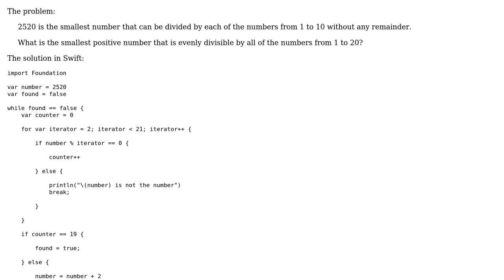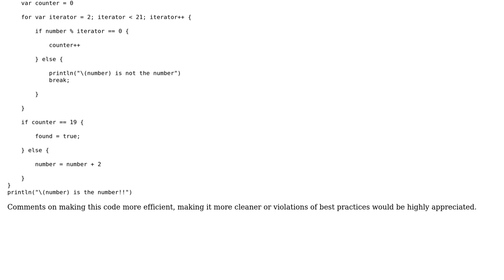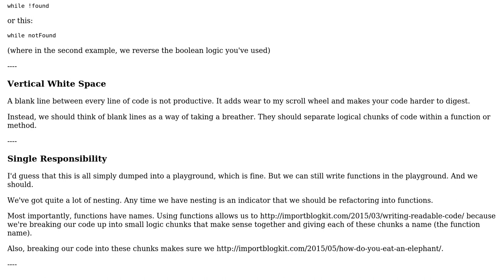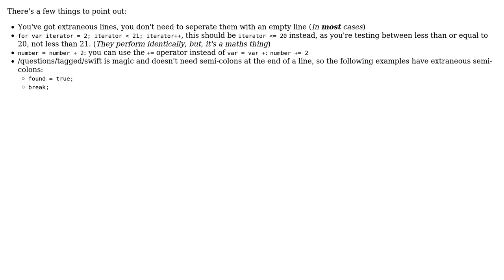Code Review: Project Euler, Challenge #5 in Swift (3 Solutions!!)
Code Review: Project Euler, Challenge #5 in Swift

With thanks & praise to God, and with thanks to the many people who have made this project possible! | Content (except music & images) licensed under CC BY-SA | Music | Images & others | With thanks to user Quill user nhgrif user Heslacher user Hassan Althaf and the Stack Exchange Network Trademarks are property of their respective owners. You are responsible for your own actions.